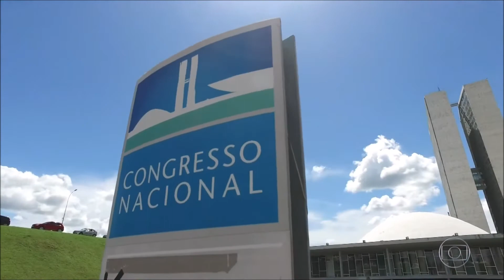Bom Dia Brasil TCU e MP vão investigar suspeitas de orçamento paralelo Globoplay